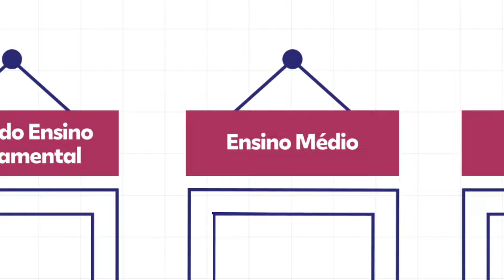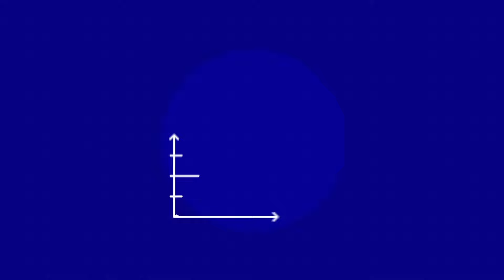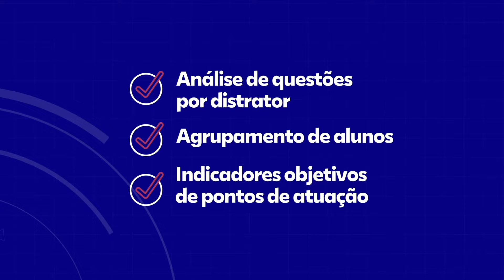evo | enem. É preciso, é Evolucional. Nossa jornada é o seu resultado.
Uma poderosa solução de avaliação externa para a coleta de dados precisos, que antecipa os resultados do Enem na sua escola.